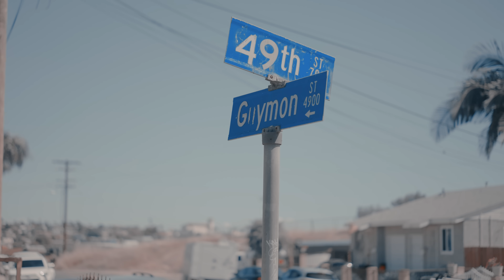Bully Three ft Boosie- How you wanna play it Shotby @ThomasTYrell prod@YungPear/Aasis Beats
Daygo! Bully Three and Boosie Badazz @Officialboosie1